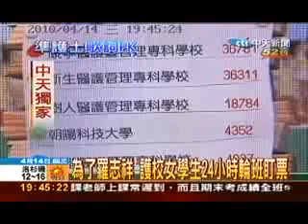活動＠中天新聞報導